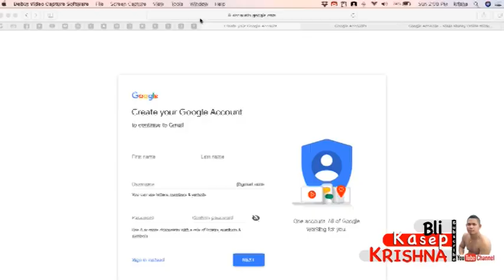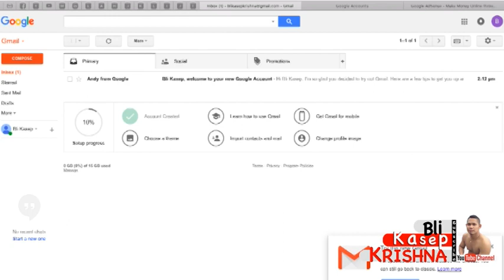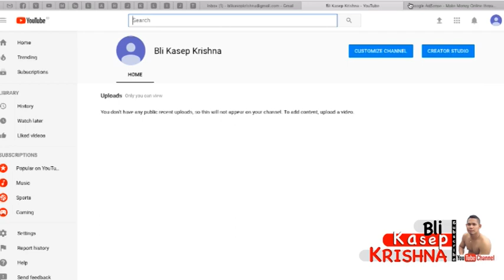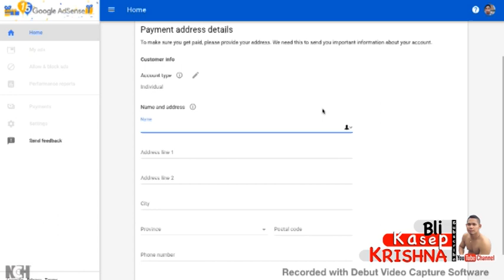Cara buat channel Youtube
Ini adalah video aingkat untuk kalian yg bingung tentang menghasilkan uang dari Youtube.